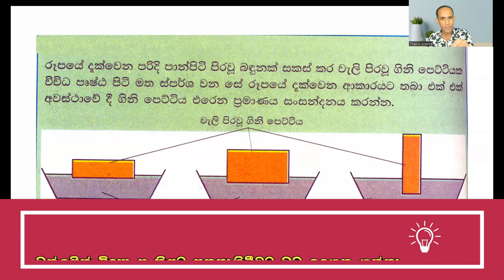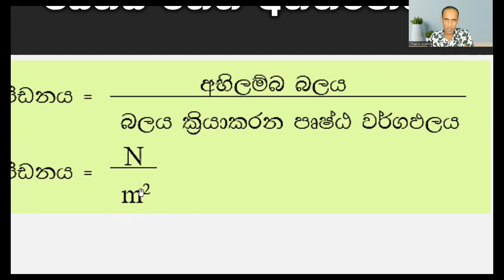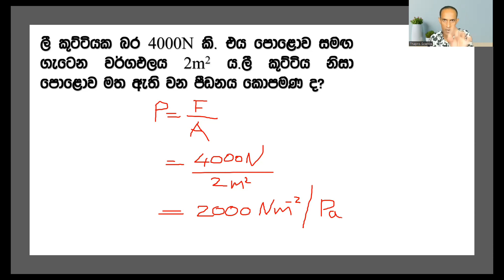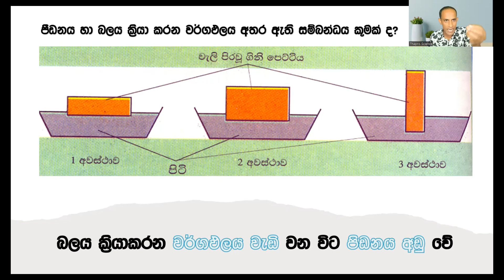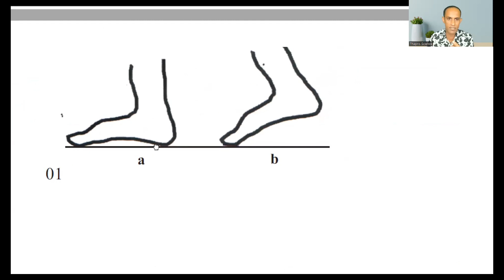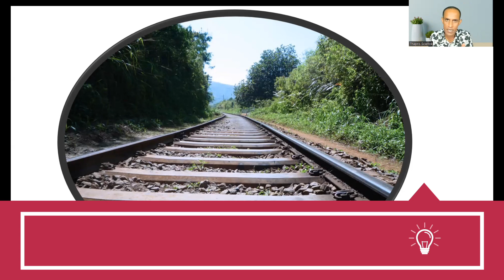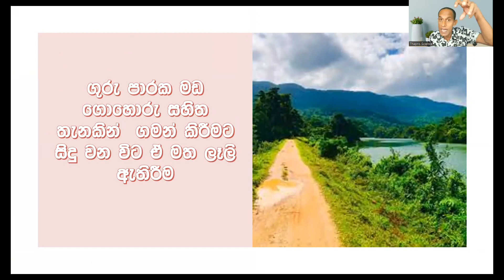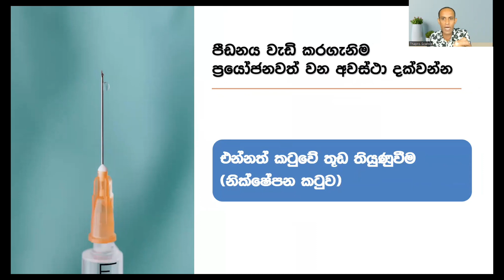Grade 9 Science | 9 විද්‍යාව | 5 පාඩම- ඝන ද්‍රව්‍ය මගින් ඇති කරන පීඩනය | Pressure exerted by solids